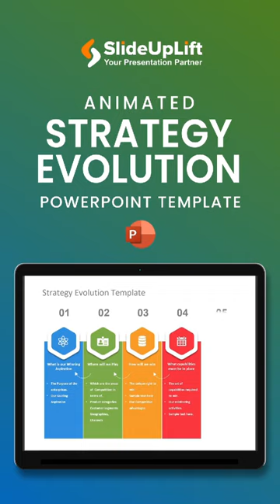Animated Strategy Evolution PowerPoint Template